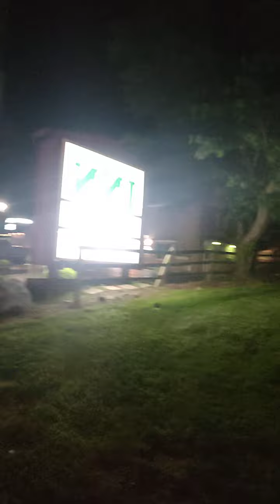Avrei voluto chiudere diversamente il video ma lo starnuto ha rovinato il tutto 😅